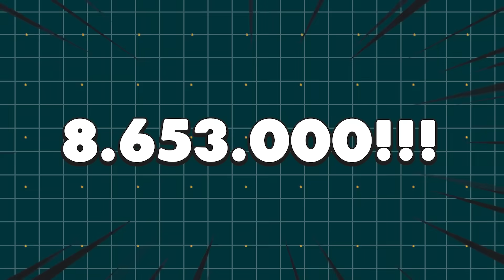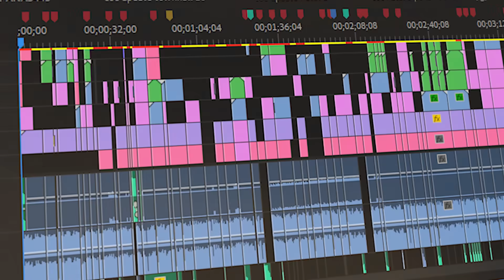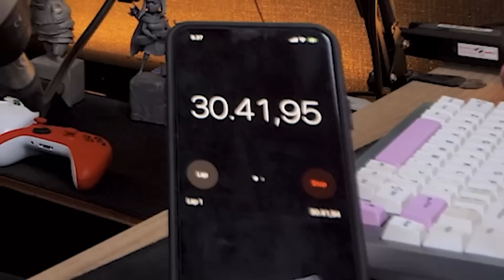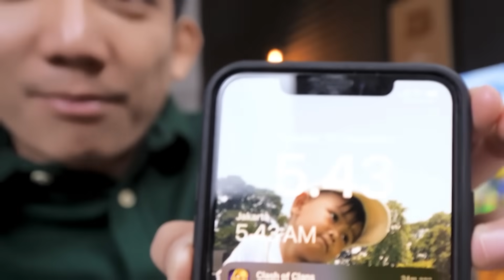30 MENIT SELESAI! Cara Mudah Selesaikan Pertempuran Kue CoC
Event pertempuran kue sudah dimulai dan berjalan panjang tapi disini bangskot akan kasih cara menyelesaikan event pertempuran kue di coc dengan mudah..